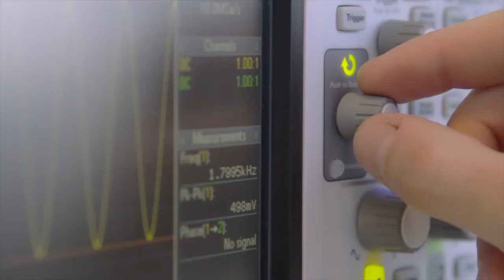MSc in Engineering - Physics and Technology